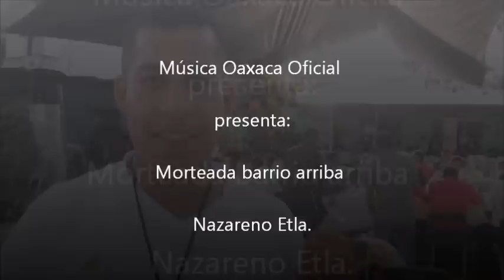ARRIBA mi barrio Nazareno Etla 2014 muerteada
Amenizado por la Matona Banda Cruz del Rey.

Comenta que comunidad o fiesta te gustaría que aparezca en el canal.

Oappix es una aplicación para iOS y Android donde encontrarás un calendario de fiestas patronales e información de interés de los pueblos de Oaxaca. Descarga OAPPIX de manera gratuita, Disponible en la AppStore y Google Play

Da Like en Facebook para saber noticias sobre eventos...fotos y demás información.